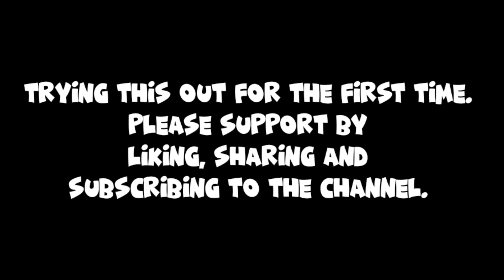Interview Experience | GreenLight | RVCE | Result - Rejected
In this video, I'm excited to share my interview experience at GreenLight. This was the first company that visited our campus in the placement drive. Please watch the video to know what type of questions were asked for me.

Some questions that were asked for me and are available online:
Longest increasing subarray | GFG Easy
Diagonal Traversal of a tree | GFG Medium
Sliding Window Maximum | Leetcode Hard

Will upload more such videos ❤️.